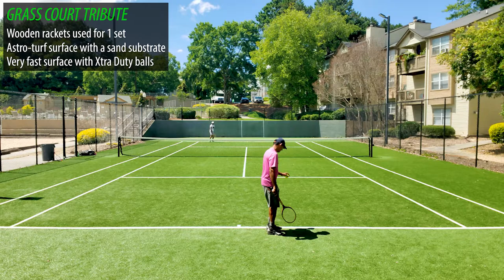Wood Racket Tennis Highlights on Grass Court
This video shows some highlights from a practice set on a very unique court surface.  My friend and I decided to play on a synthetic grass court with Wood rackets in honor of Wimbledon.

The court was pretty fast but it was a lot of fun to play on.  The material is synthetic grass with a bit of sand within the layering.

Serves/Slice shots really skid off the material pretty quick so you will see a lot of shortened points/backswings and a good bit of net approaching and play.

Although this surface will likely never be used for actual tournament play.  It was quite a fun way to try a new surface and play points with a different mindset considering the new surface.  To be completly honest, it really forced us to work on our shortened return backswings and first volleys.

Thank you to my training partner for the always available training schedule!